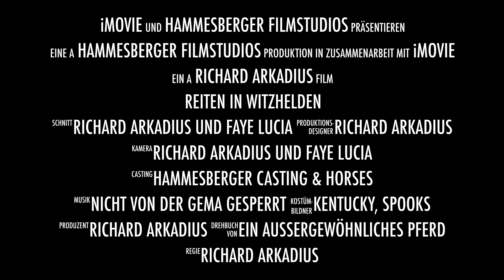Reiten in Witzhelden